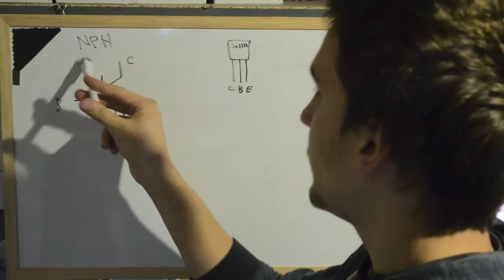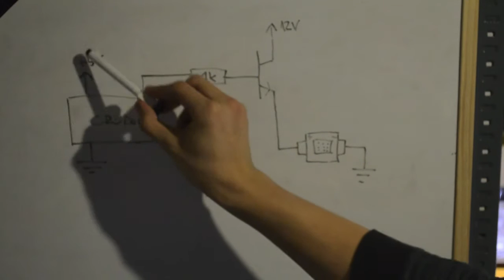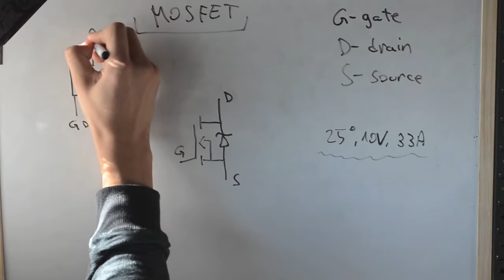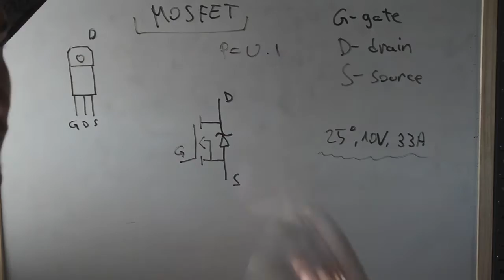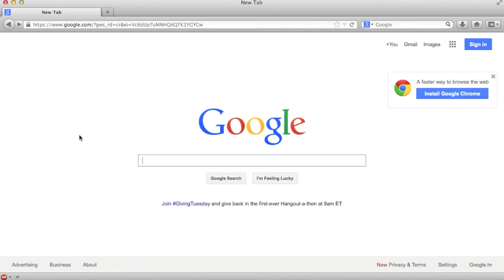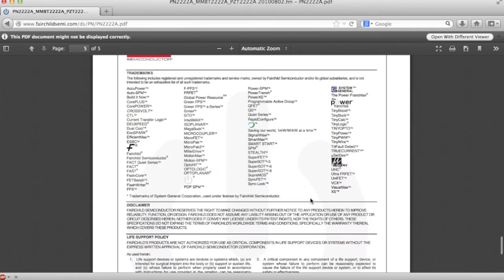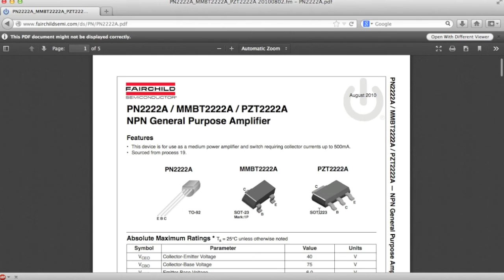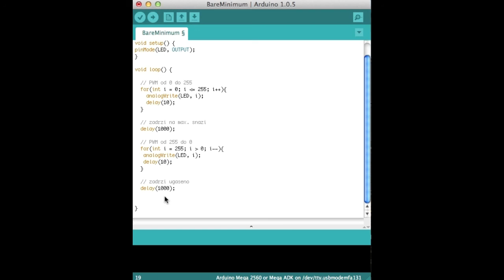Croduino lekcija 8: Tranzistori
U osmoj lekciji bavimo se NPN i MOSFET tranzistorima, još nekim osnovama elektronike te učimo funkciju for.